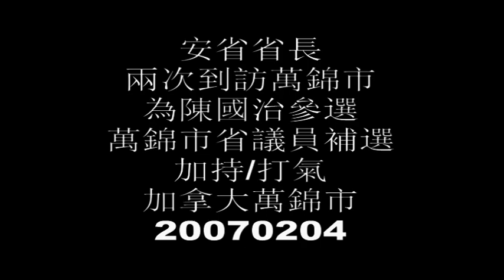20070204, Michael Chan, 陳國治, 訪問, 加拿大萬錦市, 加華錄像館, cccvideo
20070204, Michael Chan, 陳國治, 訪問, 加拿大萬錦市, 加華錄像館, cccvideo